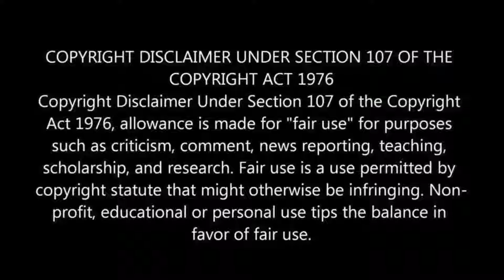MUKBANG CRINGE COMPILATION | BEST MUKBANG CRINGE MOMENTS